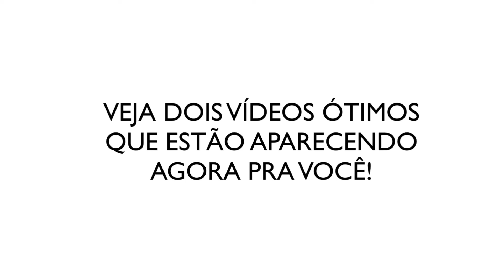Quando você precisa compor fora da sua zona de conforto, o que fazer?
Nesse video, parte do nosso podcast semanal Game Audio Drops 75, eu dou dicas que funcionam comigo quando eu preciso compor uma música fora da minha área de conforto.

★ SOBRE MIM ★